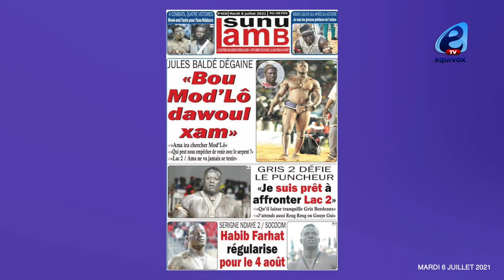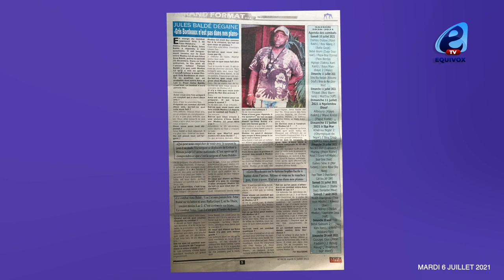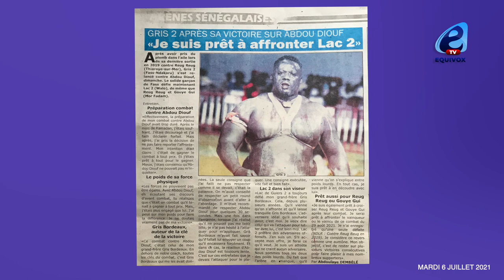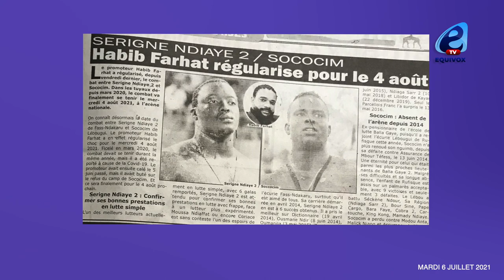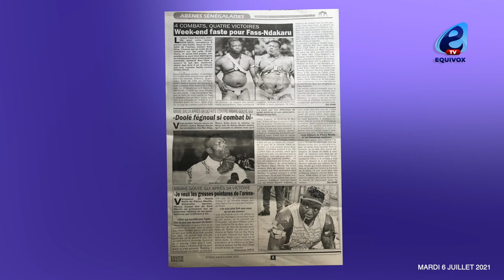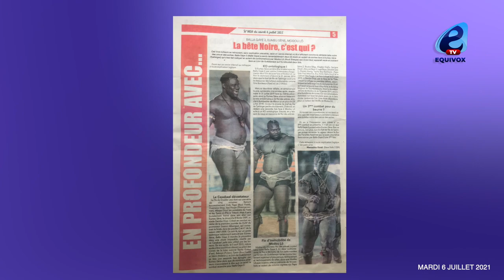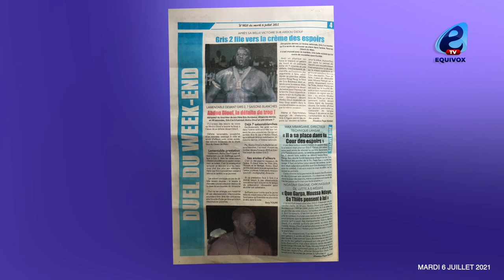Jules Baldé charge Modou Lo sou dawoul xam...Ama dinako...